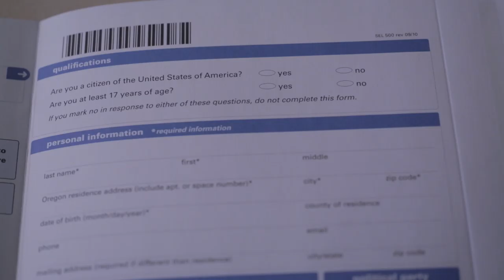Register to Vote in Oregon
Oregon Secretary of State Kate Brown talks about how easy it is to register to vote and the importance of participating in our political process.